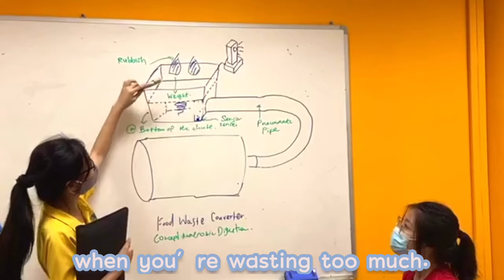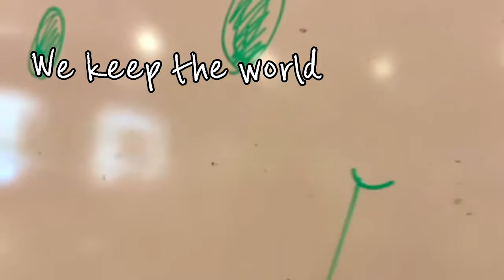NXplorers 2020 Finalist - MAZI, Cedar Girls’ Secondary School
Food waste is inevitably everywhere.. instead of fully resolving the root cause of food waste, how can we use innovation to create a way to minimise its prevailing impacts, with a solution that’s both environmentally and economically-friendly.